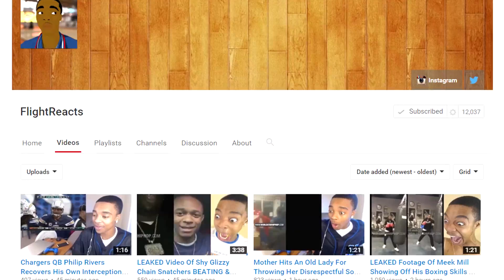NEW Stance Socks TRIGGERS Level 1 Gamebreaker! - NBA Live 16 Rising Star Pro Am Gameplay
Skip to around 2:00 For hidden power up on NBA Live 16 online gameplay first after latest patch for more on go

SMACK THAT LIKE IF YOU ENJOYED!

All views & expressions towards NBA Live 16 Or NBA 2K16 is my own!